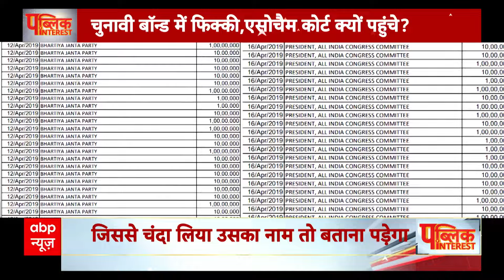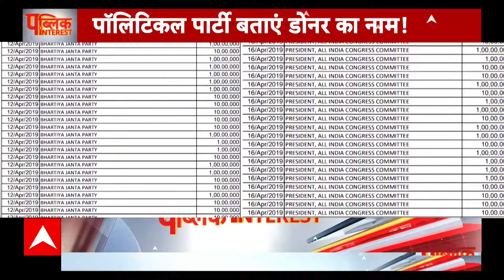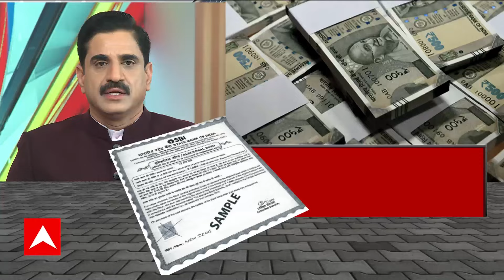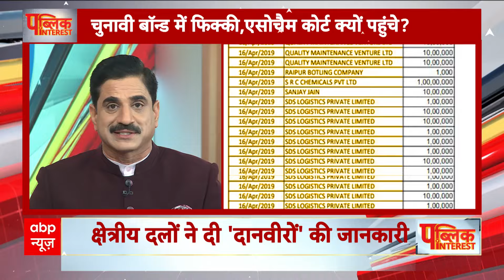Public Interest : चुनावी चंदे पर पार्टियों की चुप्पी क्यों? । Electoral Bond । Supreme Court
Among those donating crores of rupees to political parties, there are three companies which deal in beef. Companies have donated crores of rupees by purchasing electoral bonds. The maximum donation has been given by Future Gaming and Hotel Services Private Limited. This company is associated with the lottery field and its owner is lottery king Santiago Martin. Today, Santiago Martin is the owner of property worth billions, but at one time he used to work as a laborer in Myanmar. After the strictness of the Supreme Court, the Election Commission released the details related to electoral bonds on its website on Thursday (14 March). It was revealed that there are many companies which bought electoral bonds worth crores of rupees after the raids by ED, CBI and IT. Beef exporters Allan Sons Private Limited, Frigorifico Alana Private Limited and Future Gaming are also included in the same list. Redemption action has been taken against these companies and they bought electoral bonds indiscriminately and donated crores of rupees to political parties.
राजनीतिक दलों को करोड़ों रुपये का चंदा देने वालों में तीन कंपनियां ऐसी हैं, जो बीफ का कारोबार करती हैं. कंपनियों ने इलेक्टोरल बॉन्ड खरीदकर करोडों रुपये डोनेट किए हैं. सबसे ज्यादा चंदा फ्यूचर गेमिंग एंड होटल सर्विसेज प्राइवेट लिमिटेड ने दिया है. यह कंपनी लॉटरी फील्ड से जुड़ी है और इसके मालिक लॉटरी किंग सेटिंयागो मार्टिन हैं. सेंटियागो मार्टिन आज अरबों की संपत्ति के मालिक हैं, लेकिन एक समय पर वह म्यांमार में मजदूरी करते थे.सुप्रीम कोर्ट की सख्ती के बाद चुनाव आयोग ने गुरुवार (14 मार्च) को इलेक्टोरल बॉन्ड से जुड़ी डिटेल अपनी वेबसाइट पर जारी की थी. इसमें पता चला कि कई कंपनियां ऐसी हैं, जिन्होंने ईडी, सीबीआई और आईटी की छापेमारी के बाद करोड़ों रुपये के इलेक्टोरल बॉन्ड खरीदे. बीफ एक्सपोर्ट करने वाली अल्लान संस प्राइवेट लिमिटेड, फ्रीगोरीफिको अलाना प्राइवेट लिमिटेड और फ्यूचर गेमिंग भी उसी लिस्ट में शामिल हैं. इन कंपनियों के खिलाफ रेडमारी की कार्रवाई हो चुकी हैं और इन्होंने धड़ल्ले से इलेक्टोरल बॉन्ड खरीदकर करोड़ों पॉलिटिकल पार्टियों को दान कर दिए.